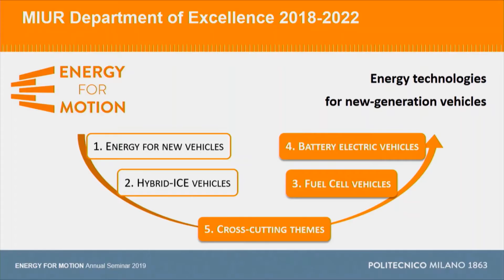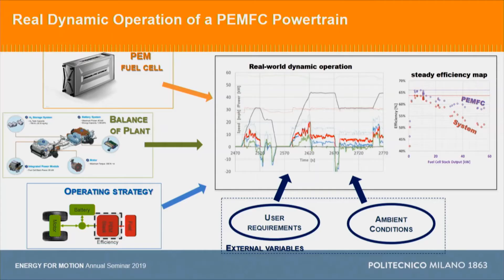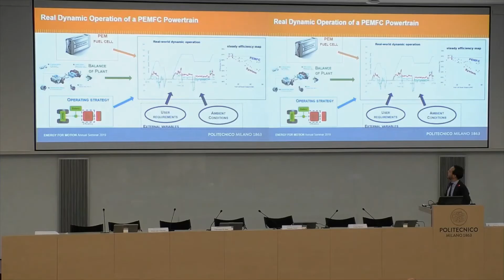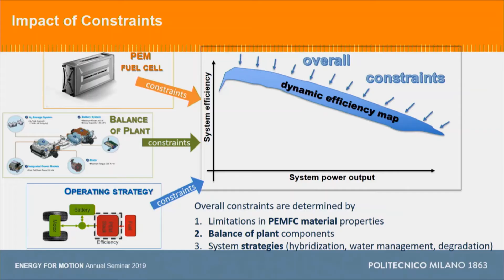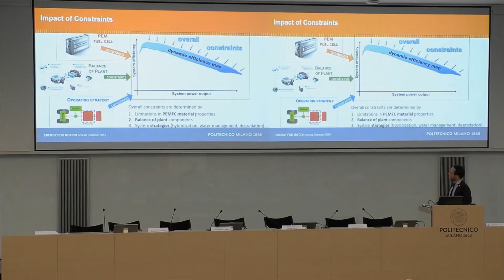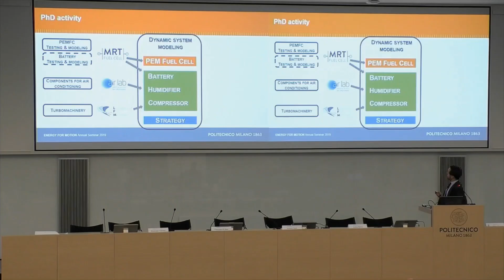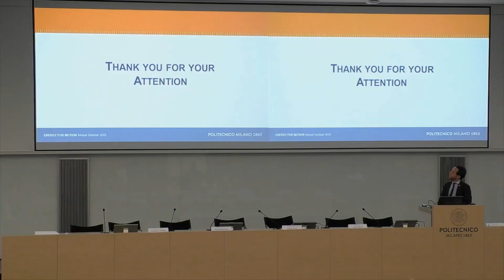Innovative balance of plant for fuel cell-based power train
ENERGY FOR MOTION - ANNUAL SEMINAR 2019
22 November 2019, Politecnico di Milano - Dipartimento di Energia